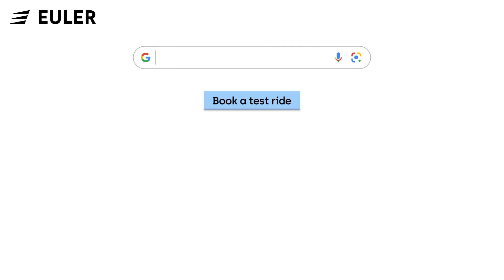Buy & Earn 1.5x more with HiLoad EV Most Powerful Delivery Vehicle, Built to Carry Anything Anywhere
பாலாஜி -ஐ சந்தியுங்கள். ஆய்லர் HiLoad EV வாகனத்தோடு தனது பிஸ்னஸ்ஸிற்கு வேகம் கொடுத்திருக்கும் எங்களின் திருப்தியடைந்த வாடிக்கையாளர்களில் ஒருவர். இவர் தனது ஆய்லர் HiLoad EV கமர்ஷியல் 3W, எவ்வாறு தனது மாதாந்திர செலவுகளை கணிசமாக குறைத்து ரூ.10,000+* சேமிக்க உதவுகிறது என்பதை உங்களுடன் பகிர்ந்து கொள்ள ஆவலாக இருக்கிறார்.
 ஆய்லர் HiLoad EV, முன்னிலையில் இருக்கும் எலக்ட்ரிக் கார்கோ 3-வீலர். எதையும், எங்கேயும் ஏற்றிச் செல்வதற்காக தயாரிக்கப் பட்டது. இத் தொழில்துறையிலேயே முதலாவதாக 688kg பேலோடு கெபாஸிடி, ஒரு ஸிங்கிள் டிரிப்பிலேயே அதிகமாக டெலிவரி செய்ய உங்களுக்கு உதவுகிறது. அது உங்கள் வருவாயை அதிகரித்து செலவுகளை குறைக்க உதவுகிறது. HiLoad EV, தனது பிஸ்னஸ்ஸில் முதல் வாகனமான இது வெறும் 3-மணி நேர சார்ஜிங்கிலேயே 110+km* தூரத்தை கடக்கிறது. அவரது தினசரி பவர் உபயோகம் 12 யூனிட் மட்டுமேயாகும். இது அவர் முன்பு வைத்திருந்த டீஸல் வாகனத்தை விட குறைவானதாகும் மற்றும் இந்த வாகனம் ஒவ்வொரு மாதமும் அவர் மேலும் அதிகமாக மிச்சப்படுத்துவதற்கு உதவுகிறது.